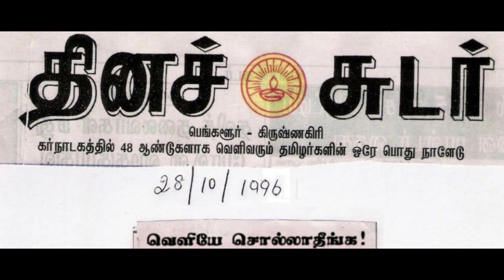யாருன்னு தெரிஞ்சாலும் யார்கிட்டயும் சொல்லிறாதீங்க‌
Yaarunnu Therinchalum Yaarkittayum Sollirateenga